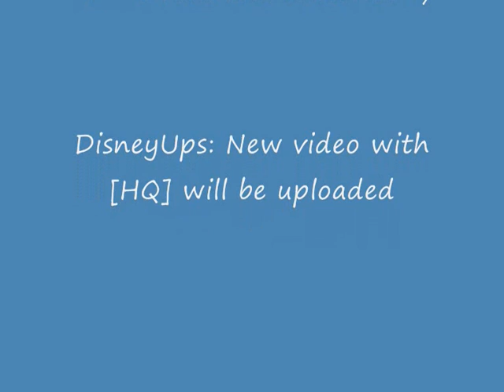Miley Ray Cyrus/Hannah Montana 3D Best of Both Worlds [LQ]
Singing: "Start All Over"

Miley Is singing at the Disney 3D Concert which was at 1st Feb, 2008
Where as, Jonas Brothers were with her backstage and on stage.

EXCLUSIVE VIDEO - NO TRAILER - THE REAL DEAL CLIP OF HER PERFORMING ON THE 3D CONCERT!
Miley Ray Cyrus hannah montana concert 3d jason daniel earles

Miley Ray Cyrus Hannah Montana Lilly Truscott Oliver Oken Billy Ray Cyrus Jackson Stewart Jason Daniel Earles
Emily Osment, The Best of Both Worlds
Mitchel Musso, I Miss You, Ron Cyrus
Jason Earles,
Billy Ray Cyrus,
Moises Arias, Michael Poryes
Richard Correll, Mitchel Tate Musso
Barry O'Brien, miley stewart
Disc 1 - Hannah Montana 2

We Got the Party
Nobody's Perfect
Make Some Noise
Rock Star
Old Blue Jeans
Life's What You Make It
One in a Million
Bigger Than Us
You and Me Together
True Friend

Miley Cyrus (Hannah Montana) drops by MOD to chat with VJ Leah Miller about the ups and downs of fame - and then gets a special phone call from Hilary Duff! Dec 14, 2007.
for Miley Cyrus "Start All Over" taken from her album Hannah Montana 2: Meet Miley Cyrus. In stores now!...mileycyrus miley cyrus hannahmontana
Miley Cyrus accepts her award for Choice TV Actress in a Comedy at the 2007 Teen Choice Awards. Miley Cyrus Hannah Montana Teen Choice Awards